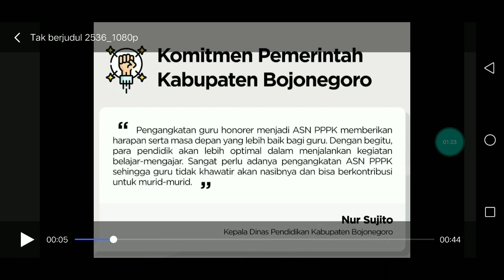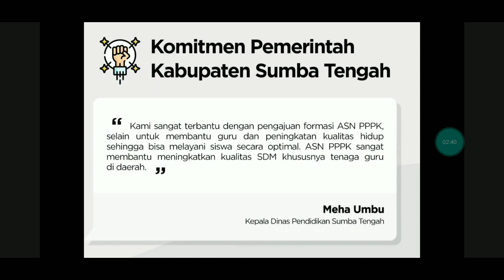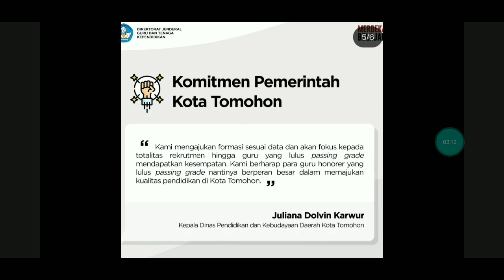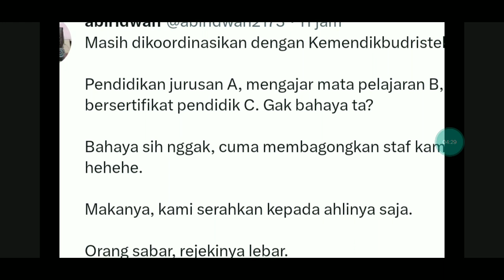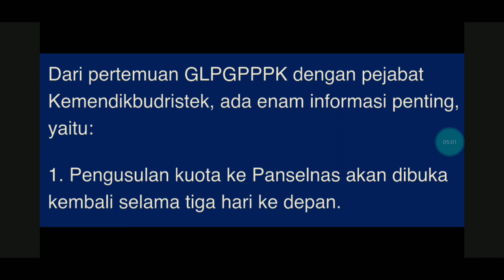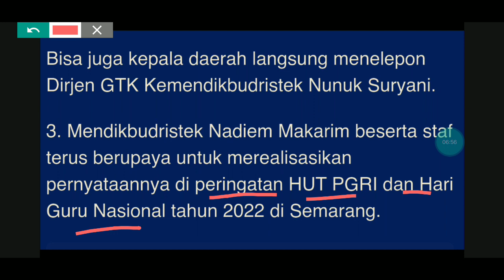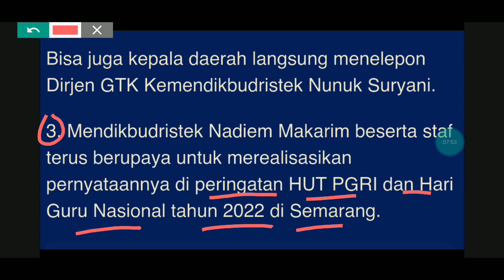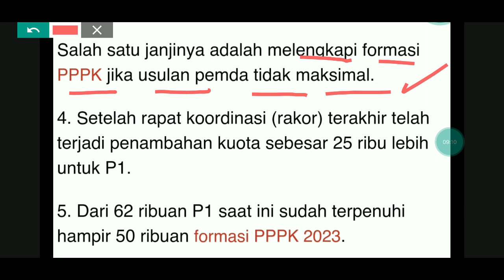6 KABAR GEMBIRA KEMENDIKBUD UNTUK P1 P2 P3 CEK POIN KE 3 JANJI MAS NADIEM UNTUK TOP UP FORMASI PPPK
6 KABAR GEMBIRA KEMENDIKBUD UNTUK P1 P2 P3 CEK POIN KE 3 JANJI MAS NADIEM UNTUK TOP UP FORMASI PPPK